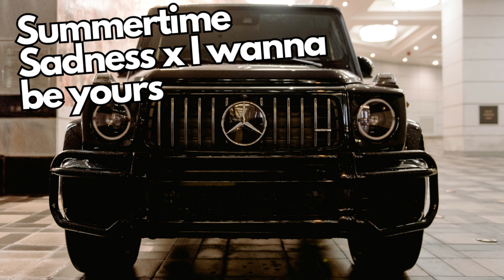Summertime Sadness x I Wanna Be Yours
In this heart-wrenching music video, a young man falls in love during the summertime, only to have the love of his life move away. As the months go by and the summer fades into autumn, he gradually realizes that the girl of his dreams is never going to return his affections.

This tragic love story is brought to life with beautiful visuals and emotional music. Watch as the young man agonizes over his lost love, and sings hopelessly about wanting to be hers forever.

If you're in the mood for a sad song, then check out "Summertime Sadness" by I Wanna Be Yours. This song will leave you feeling heartbroken and nostalgic for the summertime days gone